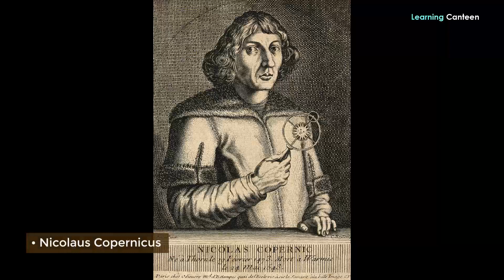This Is Poland: A Country with A Rich History, Stunning Geography, and Fascinating People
Welcome to the fascinating world of Poland! In this video, we will explore the rich tapestry of Poland's history, delve into its diverse geography, discover the vibrant and resilient spirit of its people, uncover intriguing facts, and delve into the dynamic economy that drives this remarkable nation. From its ancient roots and medieval wonders to its resilient people and thriving industries, Poland has a story to tell. Join us as we embark on a captivating journey through Poland's history, geography, people, facts, and economy, and gain a deeper understanding of this enchanting country's significance in the heart of Europe. Let’s start!
About Poland
Located in Central Europe, Poland is a country with a fascinating history, diverse geography, and significant cultural significance. Situated at the crossroads of Europe, it shares borders with Germany, the Czech Republic, Slovakia, Ukraine, Belarus, Lithuania, and Russia. With a population of over 38 million people, Poland is the ninth-largest country in Europe and a member of the European Union.
Poland has a rich and complex history, from its medieval kingdom and the Polish-Lithuanian Commonwealth to its struggles during World War II and the subsequent communist era. Today, it is a thriving democracy and a key player in European politics and economy. The geography of Poland is diverse, featuring expansive plains, stunning mountain ranges like the Carpathians and the Tatra Mountains, and over 9,300 beautiful lakes. It is also home to dense forests, including the ancient Białowieża Forest, a UNESCO World Heritage site.
Poland's significance extends beyond its historical and cultural heritage. It is a major player in the European economy, with a well-developed industrial sector, including automotive, manufacturing, and information technology. Additionally, Poland has a vibrant cultural scene, renowned for its literature, music, art, and traditions such as the vibrant folk culture and the delicious Polish cuisine.
The History of Poland
The history of Poland is a tapestry woven with triumphs, struggles, and resilience. The story of this Central European nation spans over a thousand years, marked by significant events that shaped its identity. Poland emerged as a medieval kingdom in the 10th century and expanded its territories to become the Polish-Lithuanian Commonwealth, one of the largest and most populous countries in Europe during the 16th and 17th centuries. This golden era saw Poland's cultural and intellectual growth, with advancements in arts, sciences, and religious tolerance.
However, Poland's fortunes took a turn during the late 18th century when it faced a series of partitions by neighboring powers—Russia, Prussia, and Austria. The country disappeared from the map for over a century, as it was divided and occupied by its powerful neighbors. Poland regained its independence in 1918 following World War I, but its sovereignty was again tested during World War II when it suffered immense destruction and loss of life. The country endured Nazi occupation and witnessed the atrocities of the Holocaust.
The post-war years brought Poland under communist rule, as it became a satellite state of the Soviet Union. However, the Polish people's longing for freedom and their resistance movements ultimately led to the fall of communism in 1989, ushering in a new era of democracy. Since then, Poland has made significant strides in political, economic, and social reforms. It became a member of the European Union in 2004 and has experienced remarkable economic growth and development.